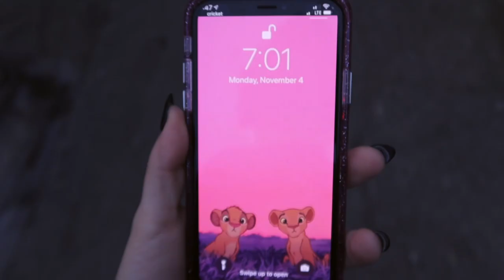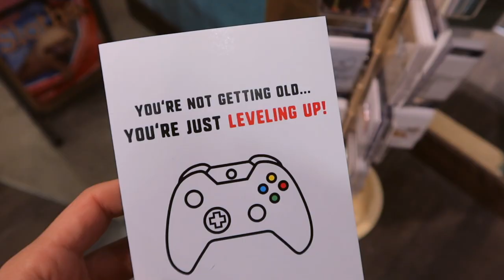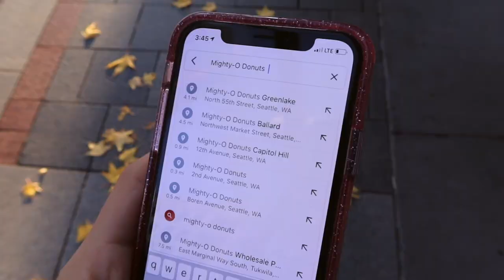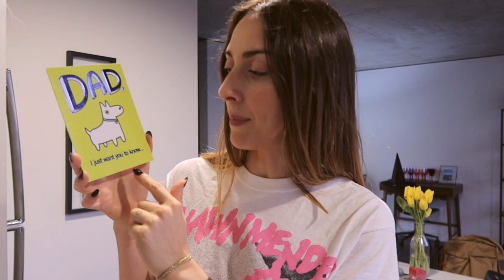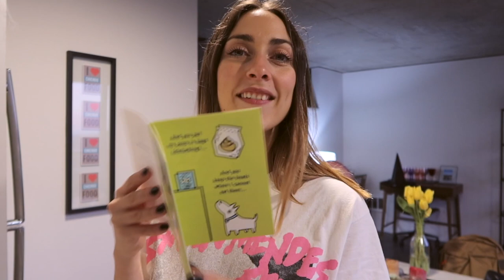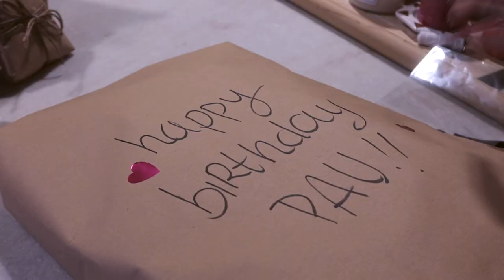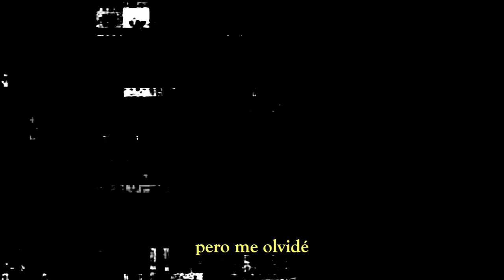PASÓ ESTO EN SU CUMPLEAÑOS 🇺🇸(SORPRESA ARRUINADA)